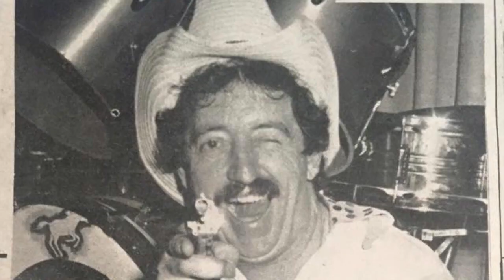Happy 70th Birthday Phil Mahoney- When Your Smiling